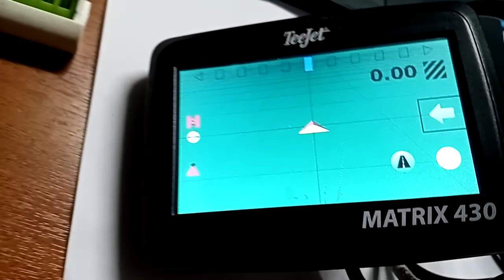Треснул, разбит дисплей курсоуказателяTeejet Matrix 430, не работает сенсор.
Треснул, разбит дисплей курсоуказателяTeejet Matrix 430, не работает сенсор. Тачскрин дисплей под замену

ВДК ПАРТНЕР

Адрес:394033, г. Воронеж, ул. Планетная, 26

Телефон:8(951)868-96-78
вацап, вайбер, телеграмм

График работы:Пн, Вт, Ср, Чт, Пт - 9:00 - 17:00;
Обед - 12:30 - 13:30;
Сб, Вс - выходные